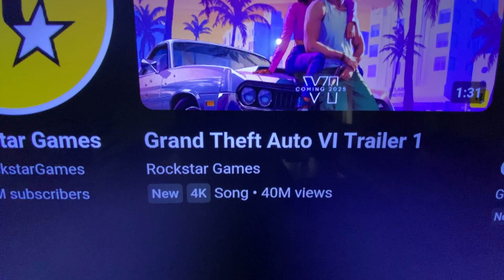GTA VI Trailer React | First Impressions | Vice City